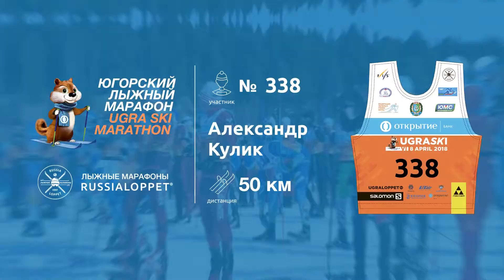Югорский Лыжный Марафон | Марафон, 50 км Кулик Александр #338.338